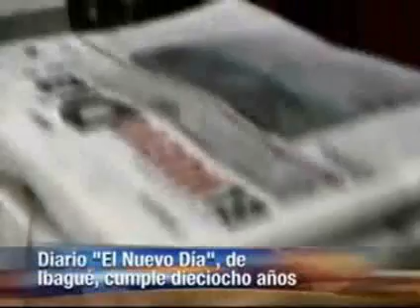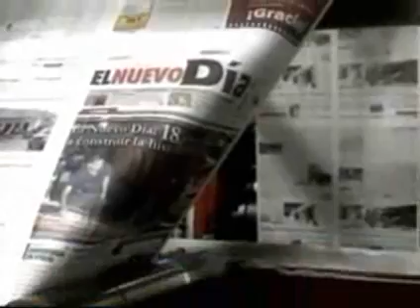Periódico El Nuevo Día de Ibagué celebra 18 años de circulación CaracolTV com